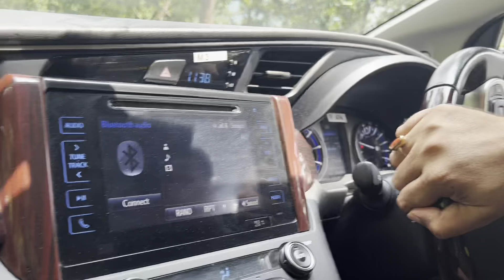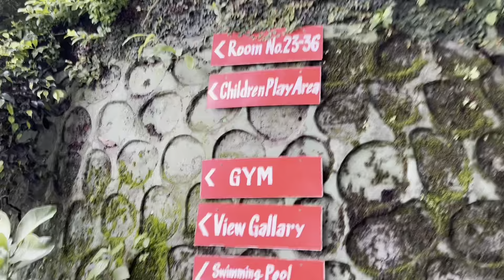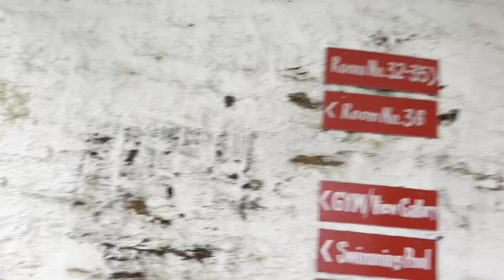Lansdowne Vlog 😍😊 |VT Expeditions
Hey Guys,